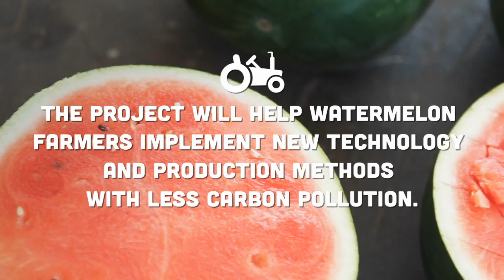Lower emissions with seedless melons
'Environmentally friendly' watermelons are the focus of a new project being driven by the Harvest Company, one of Australia's largest fruit marketers. Funded by a Woolworths Fresh Food Future grant administered by Landcare Australia, the project's goal is to produce more melons with less carbon pollution. Three watermelon producers in three Australian States are submitting their farms to a thorough analysis to determine how they can increase melon production while reducing carbon emissions. Each farm is measuring the total amount of energy used to grow melons -- from sowing the seed through to irrigating, fertilising, harvesting, refrigerating and transporting the melons to market. The results will reveal energy wastage 'hot spots' in the melon production systems, showing the producers where they can implement new technology and production methods to save energy and decrease pollution.